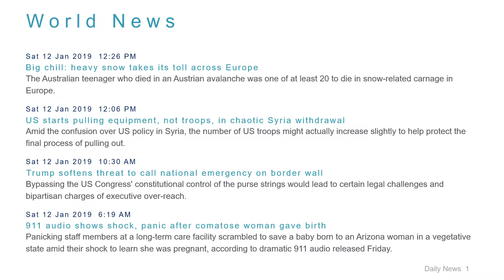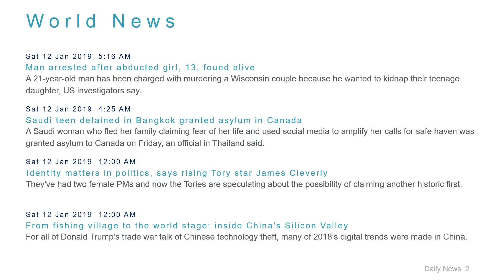World News Headlines for 12 Jan 2019 - 1 PM Edition